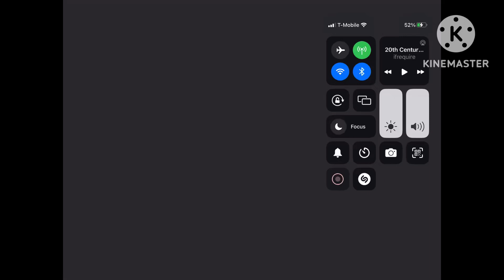20th Century Fox/DreamWorks Animation SKG/BlueSky Studios (2014)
WHAT IF DreamWorks Animation co-produced Rio 2 (2014) with Fox (now 20th Century Studios)